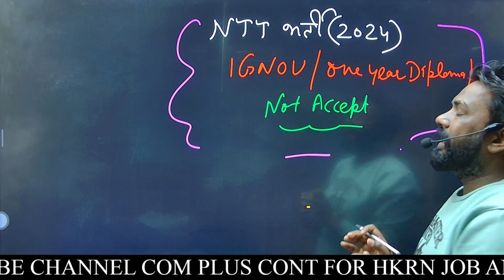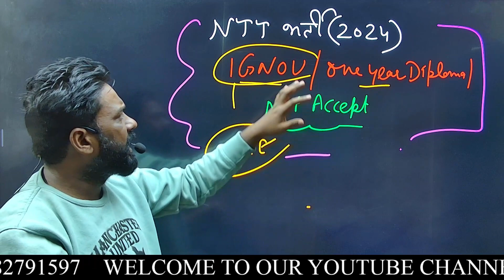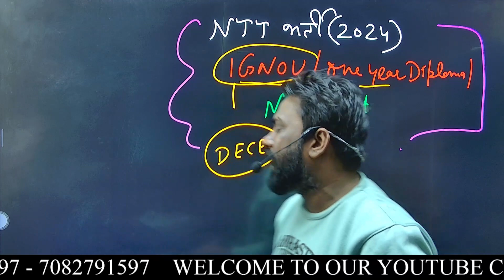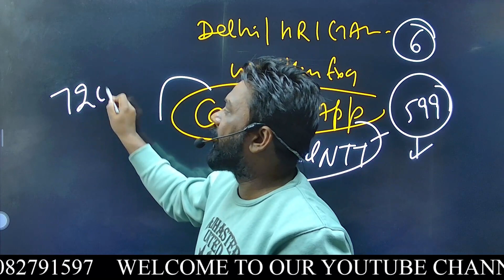NTT भर्ती 2024, अब Diploma मान्य नहीं किया जाएगा NTT भर्ती में 😱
👍 ʟɪᴋᴇ

📩 ꜱʜᴀʀᴇ

🔔 ꜱᴜʙꜱᴄʀɪʙᴇ